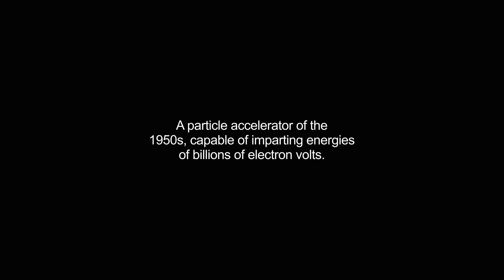bevatrons video Dictionary meaning and pronunciation